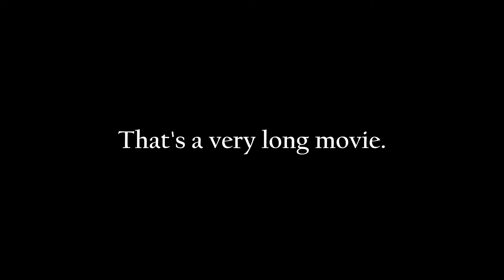Let's Play Tomb Raider (2013) with Crowbar - [32] - Quality over Continuity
I skipped an episode. Had it edited and everything. Then I realized how SUPER boring it was. SO here is Part 33, uploaded as Part 32. More details in the video.

Related: Here's the link to all the names of the Fraggles

"Neon" by Doctor P ft Jenna G (Tristam Remix)
There's also a link to download this remix for free there. Check it out!

---Game---
"Tomb Raider" by Square Enix and Crystal Dynamics